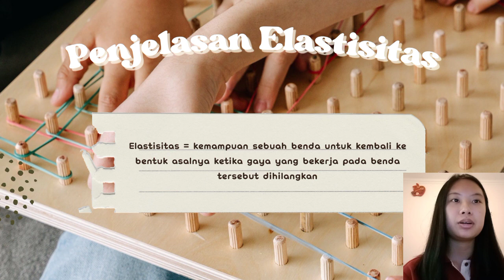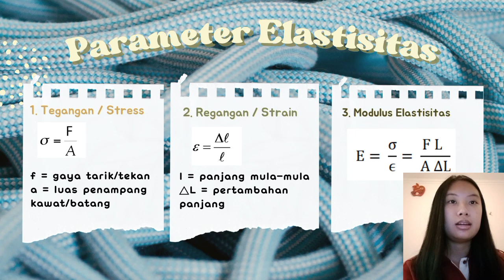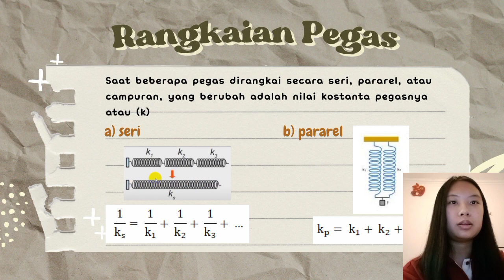ELASTISITAS - GERAK HARMONIK SEDERHANA - Shalomita Caren Santoso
Storytelling, the art of narrating a tale from memory rather than reading it is one of the oldest of all art forms, reaching back to prehistoric times.
Storytelling is the original form of teaching and has the potential of fostering emotional intelligence and help the child gain insight into human behaviour.
Good stories are easy to understand. They're also told in a language that matches the way the intended audience communicates, so they don't need to spend time interpreting and then absorbing. Simplicity also aides in memorability, because the overall lesson is easy to grasp in summary.